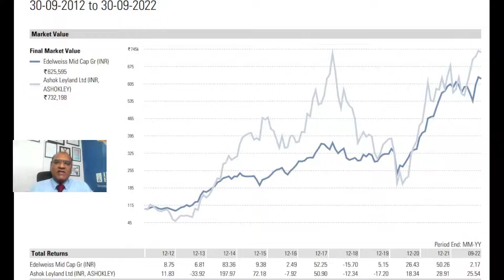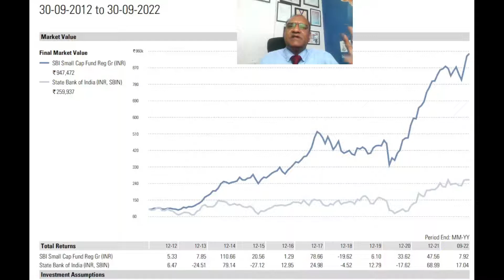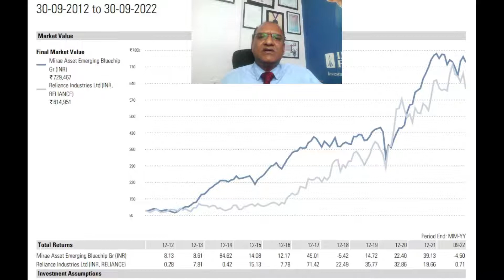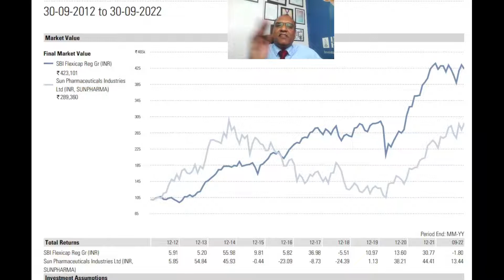Mutual Fund Sahi Hai या Stocks Sahi Hai? कहां Invest करे? Comparative Analysis by Imperial Money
Welcome to another video on our channel for "Mutual Funds Vs Stocks | Which is Better?" Part 2 by Imperial Money.

In this video "Mutual Fund Sahi Hai या Stocks Sahi Hai?", all your questions would be answered by Imperial Money.

You will get to know the difference between mutual fund investment & the stock markets. How both works and which one is better option.

Before taking any decision on investing, we often get confused about whether to invest in the mutual funds or stock market, Which is Better?

You will get all answers in this latest video uploaded by Imperial Money.

Mutual funds investments are subject to market risk, read all scheme related documents carefully before investing in mutual funds.
हमारे चैनल इंपीरियल मनी पर "म्यूचुअल फंड बनाम स्टॉक | कौन सा बेहतर है?" भाग 2 के एक और वीडियो में आपका स्वागत है।

इस वीडियो में "म्यूचुअल फंड सही है या स्टॉक सही है?", आपके सभी सवालों का जवाब इंपीरियल मनी द्वारा दिया जाएगा।

आपको म्यूचुअल फंड निवेश और शेयर बाजारों के बीच का अंतर पता चल जाएगा। दोनों कैसे काम करते हैं और कौन सा बेहतर विकल्प है।

निवेश पर कोई भी निर्णय लेने से पहले हम अक्सर इस बात को लेकर असमंजस में रहते हैं कि म्यूचुअल फंड में निवेश करें या शेयर बाजार में, कौन सा बेहतर है?

इम्पीरियल मनी द्वारा अपलोड किए गए इस नवीनतम वीडियो में आपको सभी उत्तर मिलेंगे।

म्यूचुअल फंड समाचार और अपडेट के लिए हमारे फेसबुक पेज का अनुसरण करें

म्यूचुअल फंड निवेश बाजार जोखिम के अधीन हैं, म्यूचुअल फंड में निवेश करने से पहले योजना से संबंधित सभी दस्तावेजों को ध्यान से पढ़ें।